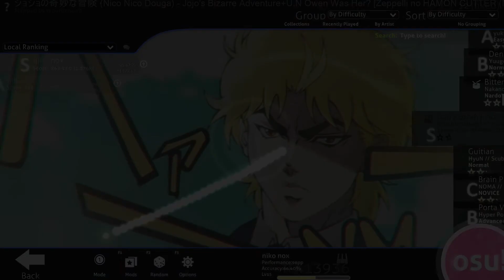U.N Owen was i dio!|Osu!mania|S Rank|95,67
Osu!mania uhh maybe ill post gacha?
Maybe not.